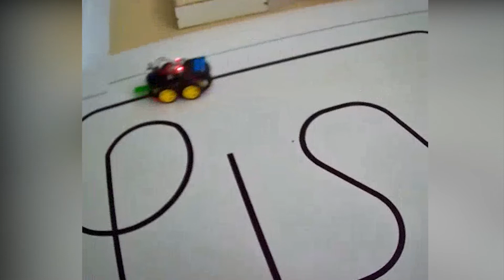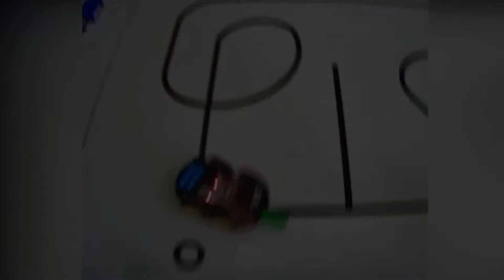SEMIFINAL VIRTUAL ASTI ROBOTICS CHALLENGE ROBOMATTEN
Disfruta de la semifinal del equipo Robomatten.
Esta semifinal forma parte de la V Edición de ASTI Robotics Challenge.